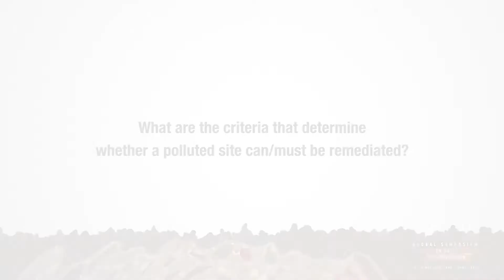Interview with Lena Ma, University of Florida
What are the criteria that determine whether a polluted site can/must be remediated?